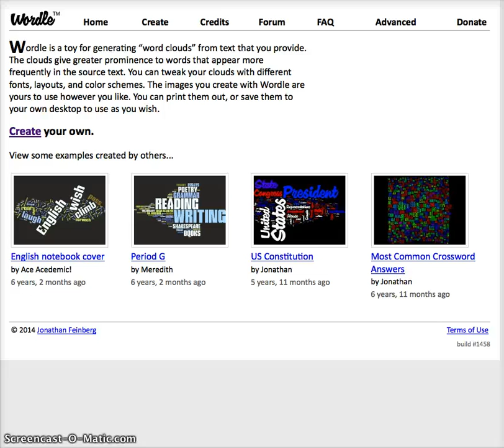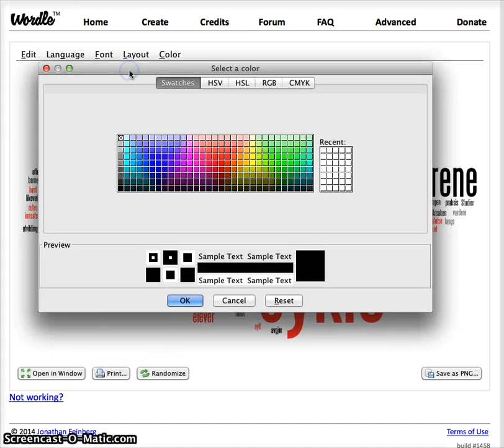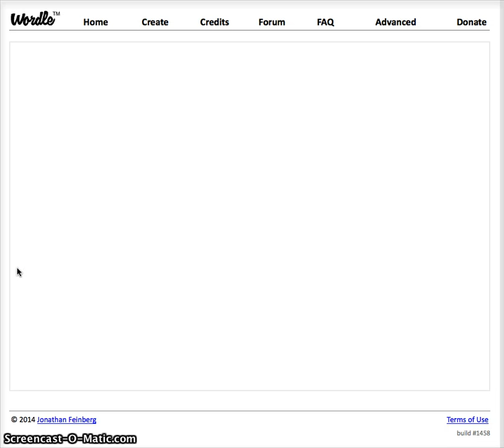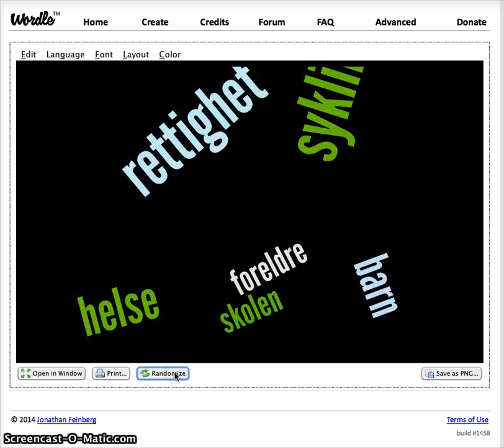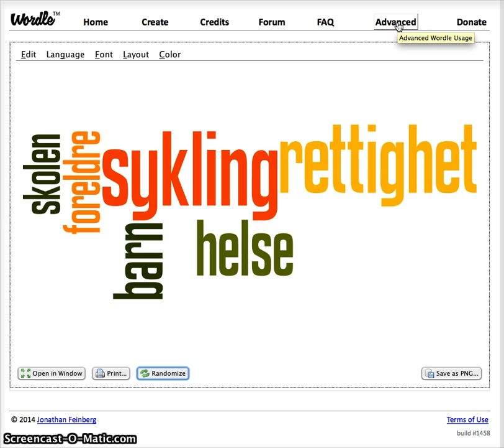Lage ordsky med Wordle